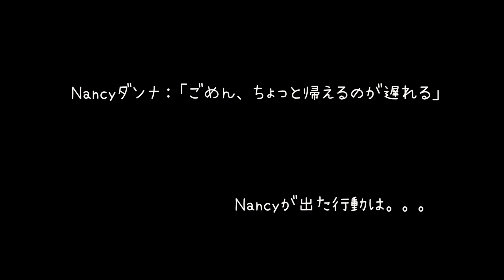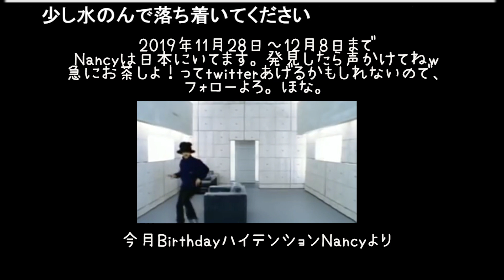Nancyが踊ってみた？！ハイテンション花金モード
花金に旦那が家に帰るのが遅くなると連絡。
ＮＡＮＣＹが取った行動とは。。。。
急に踊ってみた！ｗ

以上。
またこんな動画見たい方はLIKEボタンプリ！

じゃ～ね！

💖BT Option FX 口座開設で3000円キャッシュバックとNANCYからの特別動画がもらえるサイトはこちら：

💖ナンシーの一番お勧めブラウザー取引システムTrading view トレーディングビュー：

📣動画で流している音楽はEpidemicSoundという会社からです。
以下のリンクで登録できます！確か最初の一ヶ月は無料です！

放送にはマニーがかかってます♪
このコミュニティーを応援していただける方は
上のリンクへアクセスしてください♪Thank you!

👁️‍🗨️今回の動画の詳細は以下のページで！

❇️Nancyが利用している機材：
パソコンはAlienware：